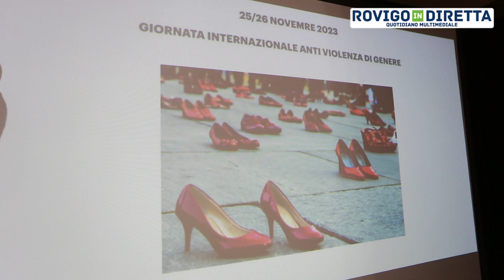Reagisci! Il momento formativo per sapere come comportarsi in caso di pericolo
In occasione delle celebrazioni del 25 novembre, giornata internazionale per l’eliminazione della violenza contro le donne, l'assessorato alla sicurezza e polizia locale in collaborazione con l'assessorato alle pari opportunità del Comune di Rovigo e la commissione pari opportunità hanno organizzato un momento formativo per aiutare le ragazze e le donne ad affrontare quello che può essere un pericolo immediato. Il momento formativo ha spiegato alle presenti come reagire e comportarsi in caso di pericolo anche attraverso piccole tecniche che possono essere messe in pratica da tutte. Marco Buschini, istruttore professionista della sicurezza, con esperienza decennale nelle forze dell'ordine, ha tenuto una lezione illustrando tutti i rischi e i pericoli, che le donne possono incontrare, i campanelli d'allarme di un rapporto “malato”, parlando poi  delle “droghe dello stupro”, arrivando ad illustrare le armi di difesa e dove rivolgersi se si sente di essere in difficoltà e in una situazione di pericolo. Salone d'Onore pieno, incontro molto partecipato con la presenza anche del sindaco Edoardo Gaffeo, degli assessori Mattia Milan e Giorgia Businaro e della presidente della Commissione Pari Opportunità Daniela Guagliumi.